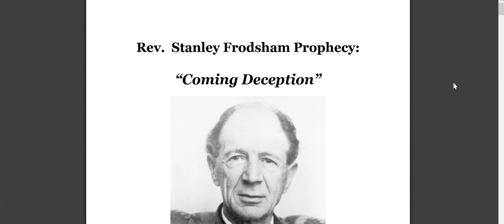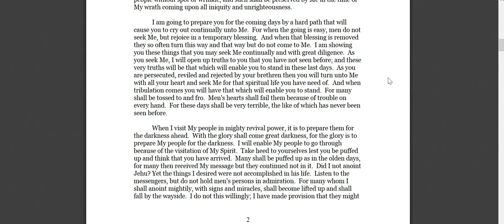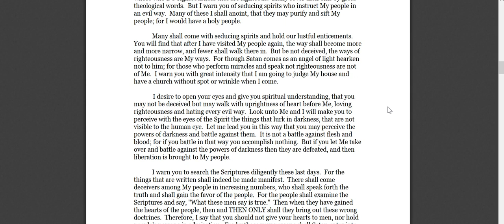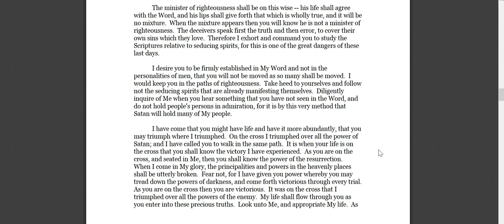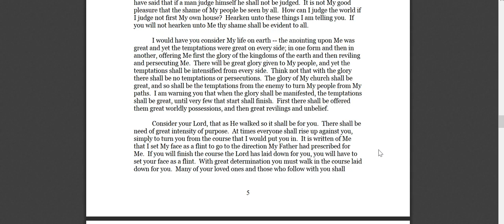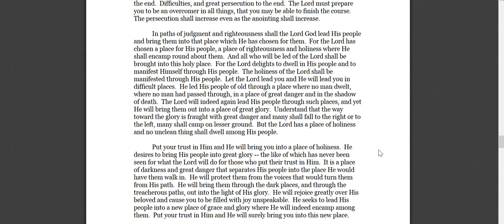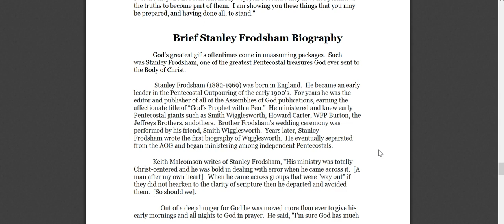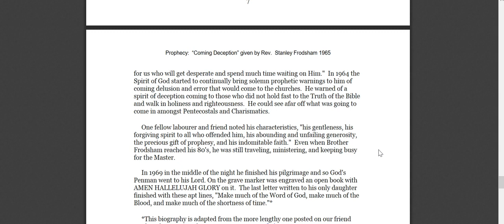ГРЯДУЩИЙ ОБМАН !!! //// Пророчество О ПОСЛЕДНЕМ ВРЕМЕНИ //// СТЭНЛИ ФРОДШЕМ 1965 г ....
2 Коринфянам 6:17
    «Так выйдите же из среды их и отделитесь от них, — говорит Господь, — не прикасайтесь к тому, что нечисто, и Я приму вас».

    «Ибо вы храм БОГА живаго, как сказал БОГ: вселюсь в них и буду ходить в них; и буду их БОГОМ, и они будут МОИМ народом.

    И потому выйдите из среды их и отделитесь, говорит Господь, и не прикасайтесь к нечистому; и Я прииму вас. И буду вам ОТЦЕМ, и вы будете МОИМИ сынами и дщерями, говорит Господь Вседержитель.
     Итак, Возлюбленные, имея такие обетования, очистим себя от всякой скверны плоти и духа, совершая святыню в страхе Божием» (2 Кор. 6:16–7:1).

     Исаия 52:11.

     Ибо если бы мы судили сами себя, то не были бы судимы. Будучи же судимы, наказываемся от Господа, чтобы не быть осужденными с миром

(Не карал бы нас СУД Божий, если б мы проводили внимательную жизнь по заповедям Христовым, тщательно исполняя их, тщательно врачуя упущения в исполнении покаянием.)
     1 Коримфянам. 11:29